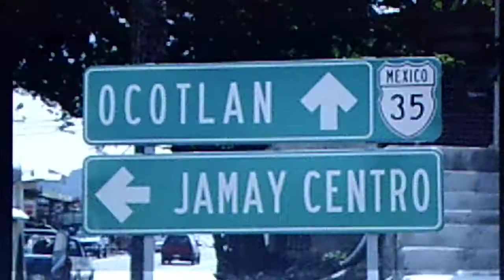Xavier Cugat and his Orchestra: "Jamay" (1952)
Source: 1955 vinyl 10" COLUMBIA LP, "Mambo at the Waldorf", CL 6213 (LP 9502), recorded Spring 1952